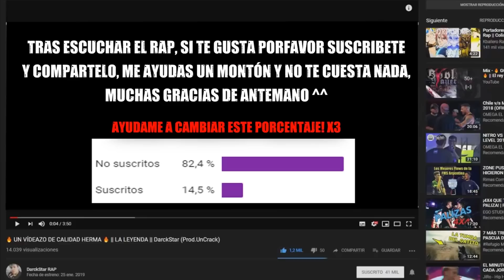🔥 AVENGERS: ENDGAME EPIC RAP 🔥|| EL JUEGO FINAL || DarckStar ft.WadeMC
¡BDS!